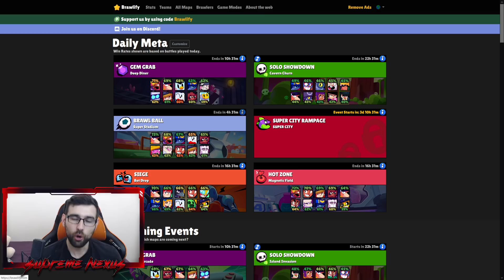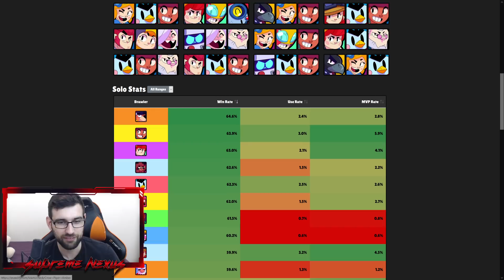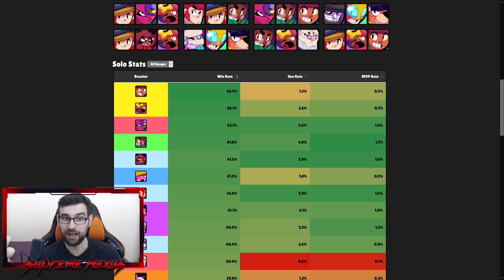Kako biti što veci rank u POWER LEAGUE Brawl Stars takmičenju ?!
POWER LEAGUE  je stigao u BRAWL STARS! Kako da budete sto veci rank, rangirate se sto bolje i osvojite besplatan skin kao i sto vise star poena koji su brutalna nagrada za ovaj mod! Power League deluje jako lako ali za njega postoje izuzetno jake taktike i uz pomoc njih u brawl starsu mozete otici mnogo daleko i biti velika divizija! Saznajte sve o power league i budite sto bolji!

Posle dugo vremena Brawl Stars je napokon najavio novi update! Dolazi nam svasta nesto novo u igru a video koji je izasao danas, brawl talk nam je objasnio kako ce sta biti u buducnosti! Prva stvar jeste POTPUNO NOVI BESPLATAN BRAWLER TICK! Ovo je sjajna vest za sve koji ne mogu da otkljucaju nove brawlere, pogotvo kao ja koji ne mogu da dobijem BIBI i CROWa, brawler ce se dobijati na 4000 trofeja i kao sto vec rekoh bice potpuno besplatan! Jedva cekam! Druga stvar jesu novi Mecha skinovi koji izgledaju brutalno, Crow i Bo ce dobiti extra skinove, jedva cekam da ih probam! Nakon toga stize i brawl stars stars poeni koji se dobijaju kad predjete 500 trofeja sa nekim brawlerom, pa vam se isti kasnije obrisu, jako kul mehanika! A takodje svi brawleri ce do kraja leta dobiti i novi STAR POWER, moci cete da birate koji star power hocete da koristite, i ovo ce biti mnogo jako! Uzivajte u novom brawl stars videu! NOVI BRAWLERI SU BYRON I EDGAR!